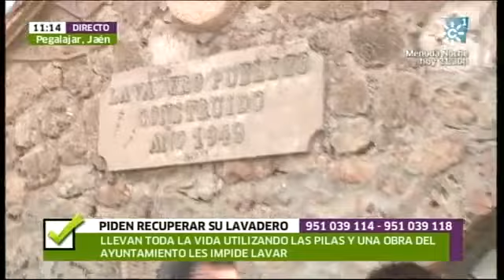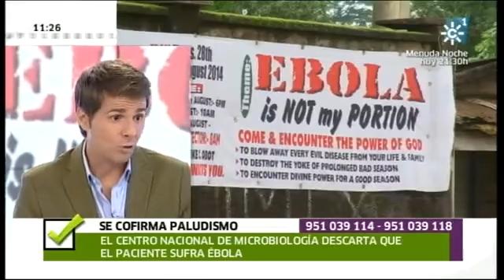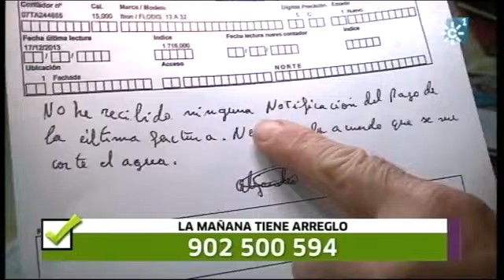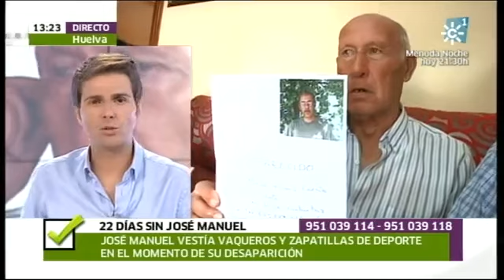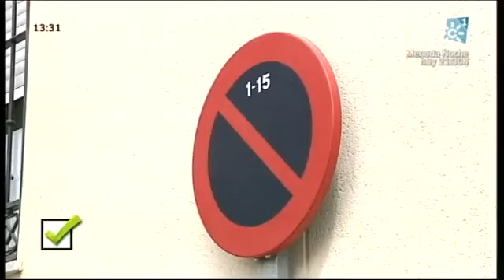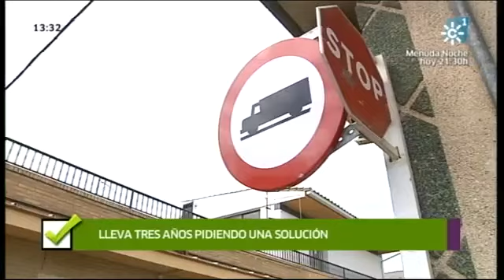Tiene arreglo 19-09-2014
Viernes 19 de septiembre